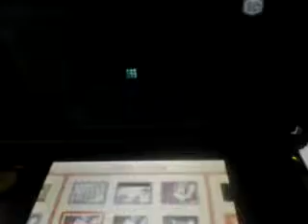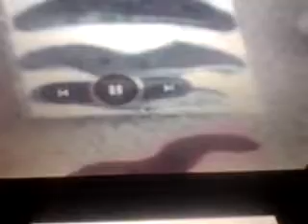My OLD 3DS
This sucks.